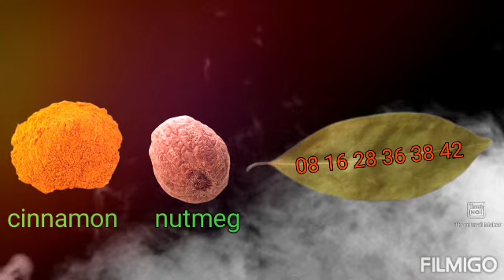Gawin Mo Bukas August 30 Kung Gipit Ka Sa Pera Ilagay Sa Ilalim Ng Unan Tiyak Yayaman Ka Ng Husto